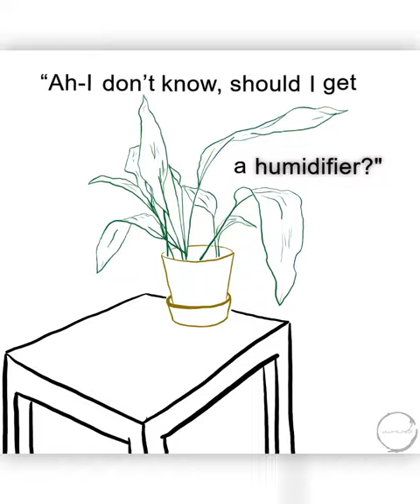Humidified: Story One | Short Story | Flash Fiction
The first part of a flash fiction series I’ve been working on, “Humidified.”
Consisting of 75 words, each installment follows the misadventures of my narrator and his houseplant(s) as they bully him from one situation to the next.

Thanks to Dante Carouso for the inspiration and pointers on creating my own animation, he releases weekly animated shorts and songs so be sure to check him out!

The timing and audio will only continue to improve (I hope).
—Contains vulgar language, so be warned—